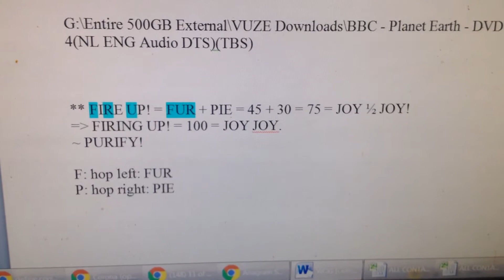IMG 1068! FIRE UP = FUR + PIE!! Part 2. FIRE UP! PURIFY!